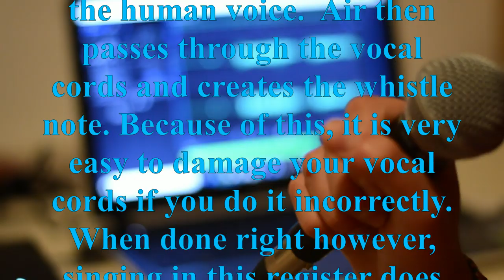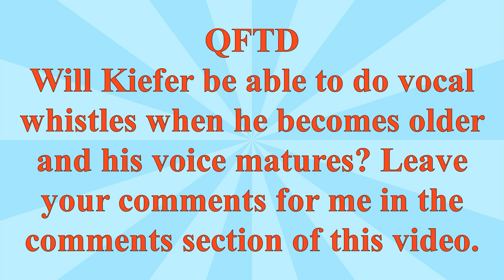Kiefer Sanchez Vocals And Whistles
Kiefer Sanchez Vocals And Whistles are one of the unique features of the young Filipino singing trio, the TNT Boys.  Wondering how singers like Mariah Carey and Ariana Grande hit all those high notes? It's called using the whistle register.

What is the whistle register? The whistle register is often misunderstood even by professionals, and many vocal coaches actually know very little about it.

The whistle register occurs when your vocal cords tighten up, make a fist and point the side of the thumb toward you, then make a small opening by slightly releasing your grasp. The hole the vocal cords make is about this size.

The air that passes through the opening and creates the whistle note. Because of this, it is very easy to damage your vocal cords if you do it incorrectly. When done right, however, singing in this register does not hurt.

Kiefer Sanchez has mastered the Whistle Register at a very early age. Now let's Listen to a compilation of this young vocal genius! ENJOY!

This video examines Kiefer Sanchez Vocals And Whistles.

QFTD: Will Keifer be able to do vocal whistles when he becomes older and his voice matures? Leave your comments for me in the comments section of this video.
NEXT VIDEO: Shopping For Groceries In The Philipines

00:00 Kiefer singing
00:11 The whistle register
00:38 Kiefer Sanchez Vocals And Whistles